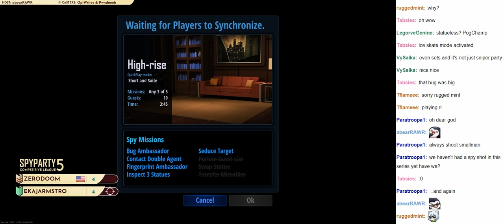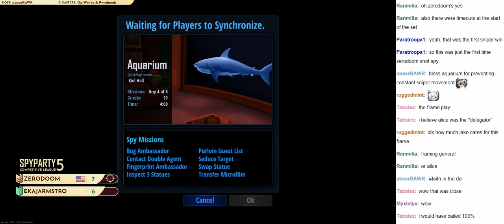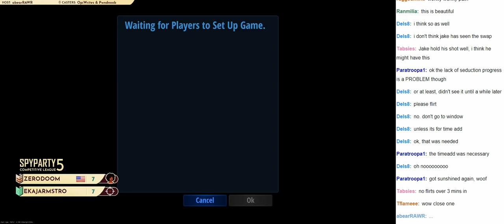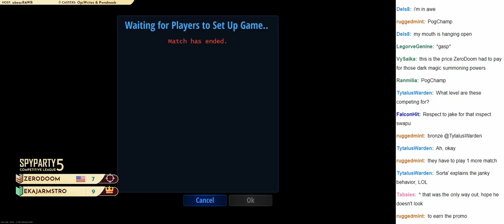ZeroDoom vs. ekajarmstro (SCL5 Tournament of Position Round 2)